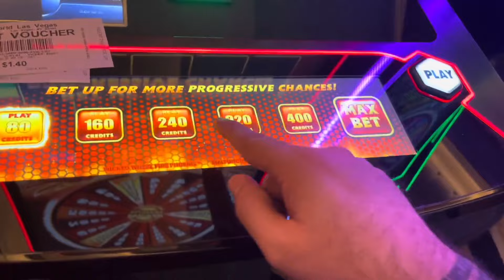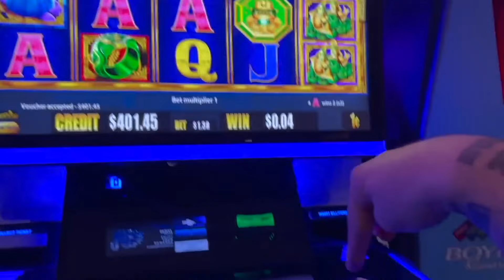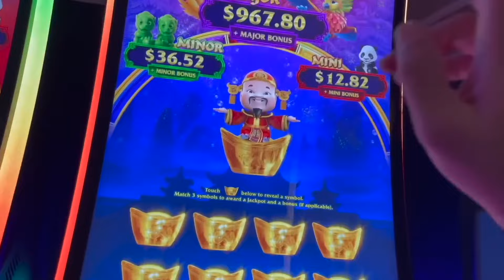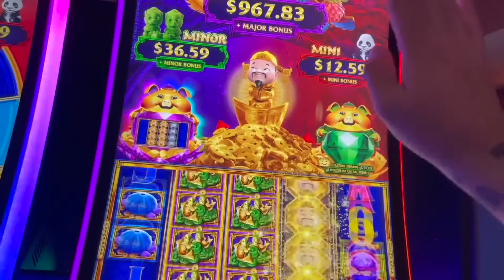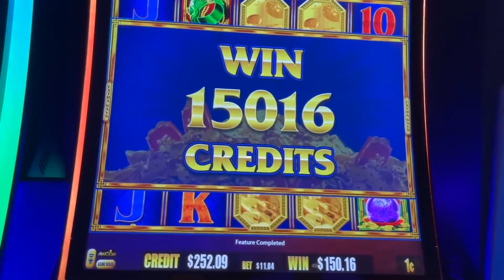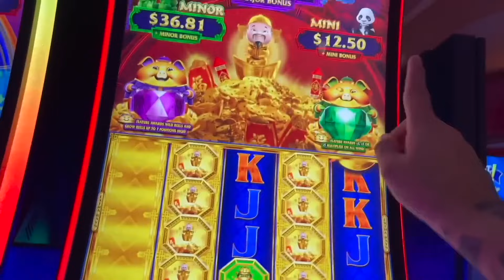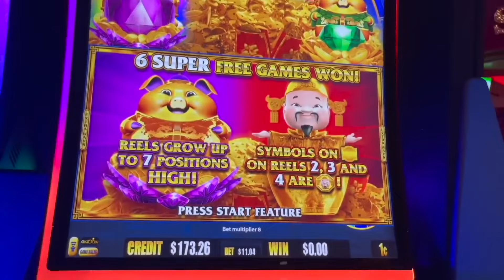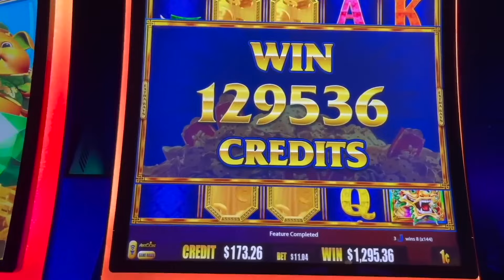SPINNING THROUGH 50 SLOTS WITH $1,000!!!!